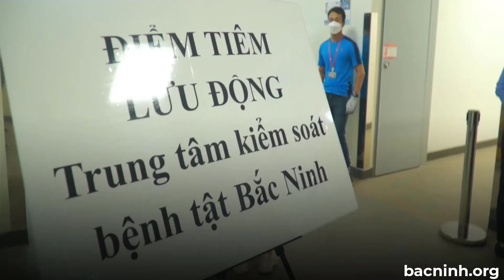Công nhân Samsung Bắc Ninh bắt đầu được tiêm vaccine COVID-19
Trong video Tin tức Bắc Ninh có thể đã sử dụng hình ảnh, âm thanh của bên thứ 3.